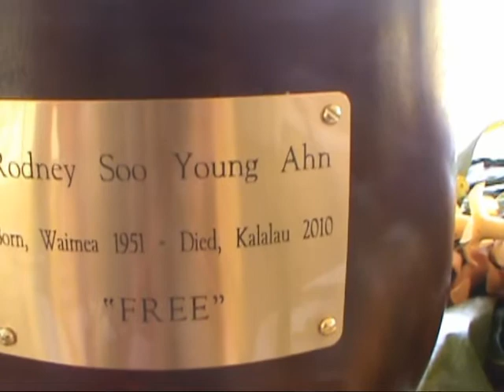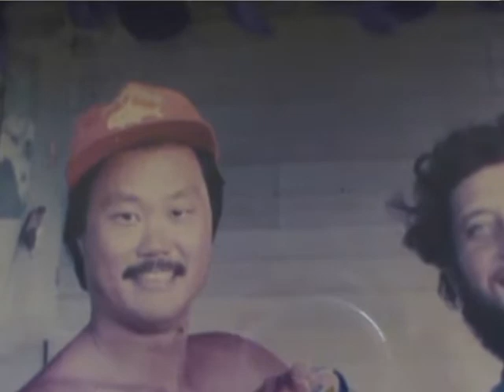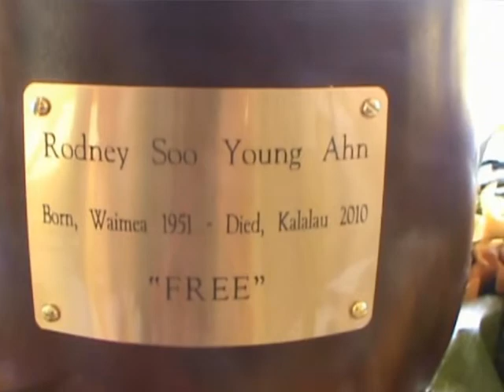Tribute to Rodney Ahn - Kalalau Outlaw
Filmed by Larry Rolfs in 2010